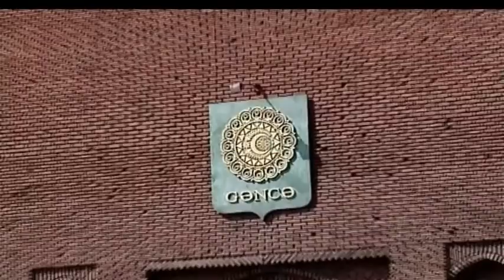Mən Azərbaycanlıyam Gəncə 18. 05. 2014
Mən Azərbaycanlıyam  Gəncə 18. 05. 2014 Milli bilik yarışması 2009-cü ildən etibarən Azərbaycan Televiziyasında yayımlanır. Yarışmada yaşı 15-dən 29-a qədər olan bütün ölkə gəncləri iştirak edə bilər. Verilişdə iştirak edən şəxslərə 5 mövzuda Ana-dili və Ədəbiyyat, Tarix, İncəsənət, Çoğrafiya, Ümumi mövzularda sullar ünvanlanır. Yarışmada bu günə kimi onlarla Azərbaycan gənci qalib olub. Başlıca məqsəd doğma vətənimiz Azərbaycanı daha yaxından tanımaqda və tanıtmaqda yardımçı olmaqdır. “Mən Azərbaycanlıyam” milli bilik yarışması hər həftənin bazar günü saat 19:00-da (təkrarı çərşənbə günü saat 19:00-da) “Azərbaycan Dövlət Televiziyasının (AzTV) efirində yayımlanır.  Hər həftə 10 nəfər iştirakçı arasında keçirilən yarışda bir qalib seçilir. Sonrakı mərhələdə 10 həftənin qalibləri yarışır. Finalda isə yarışmaya ayrı-ayrılıqda 10 həftə üzrə qalib olmuş 4 iştirakçı qatılır. Sonda I yer üzrə 1 nəfər, II yer üzrə isə 3 nəfər qalib kimi təsdiq olunur. Bütün mərhələlər üzrə qaliblərə hədiyyələr (əsasən noutbuklar) təqdim olunur.
“Mən Azərbaycanlıyam” milli bilik yarışmasında iştirak elektron qaydada aparılır. Belə ki, 15-29 yaş aralığında olan hər kəs “ saytına daxil olmaqla rahat şəkildə qeydiyyatdan keçə bilər. Qeydiyyat prosedurunu uğurla tamamlayan istifadəçilərin ilk növbədə intellektual səviyyəsi yoxlanılır, bundan sonra yarışmada iştirakı təsdiqlənir. Hər verilişin qalibinə Gənclər və İdman naziri Azad Rəhimov tərəfindən imzalanmış diplom və Nəqliyyat, Rabitə və Yüksək Texnologiyalar Nazirliyi tərəfindən noutbuk hədiyyə olunur.